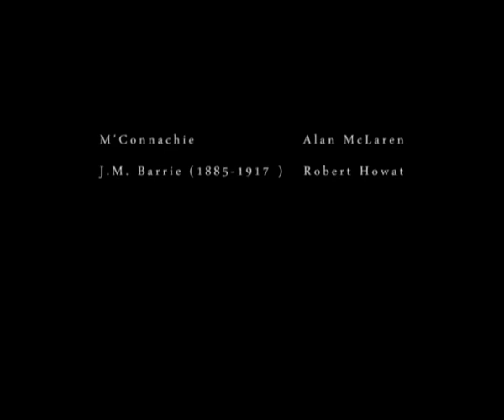M'Connachie & JMB Extract 3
M'Connachie & JMB by Anne Stenhouse

To celebrate the works of J. M. Barrie, Theatre Broad commissioned Anne Stenhouse to write a one-act play, which gives 'life' to M'Connachie.

This thoroughly crafted, ingenious play pairs a practical Barrie with a fanciful M'Connachie, spans forty years, and gives insight into the enigma surrounding Scotland's "Son of Kirriemuir"   The alter ego M'Connachie challenges Barrie every stop of the way, from unknown journalist to successful celebrity.   Anne Stenhouse handles the Barrie Enigma with humanity and humour.

 Extract of the production taken from The Pleasance, Edinburgh, May 2012.